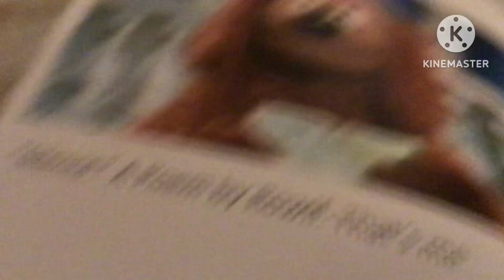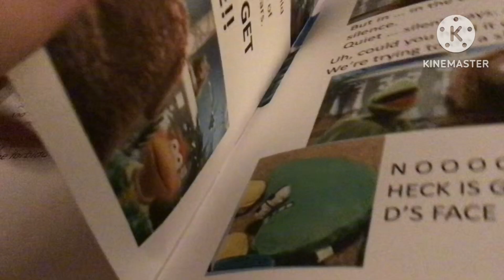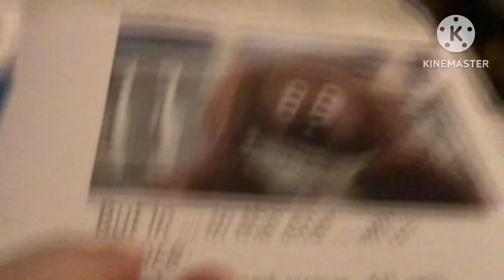“Silence. A poem by Rowlf the Dog.” “That’s me.”